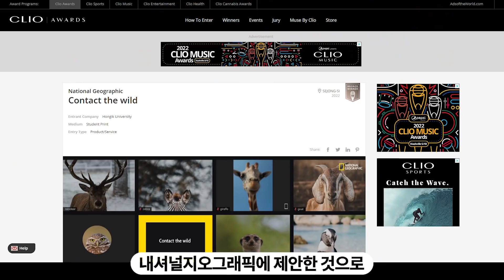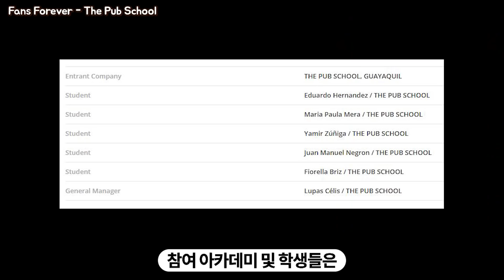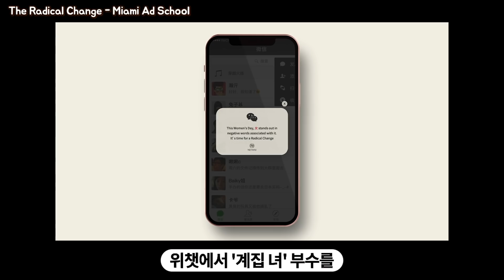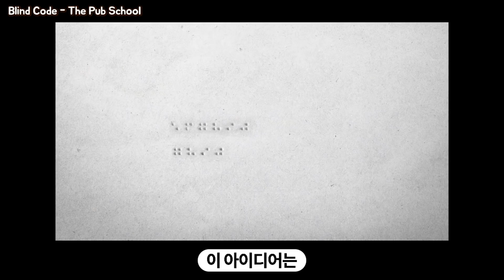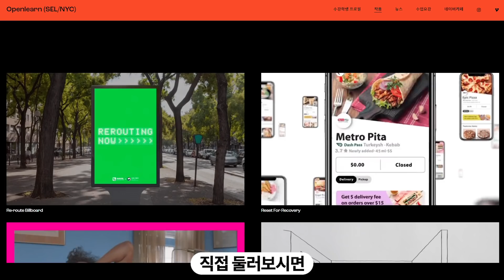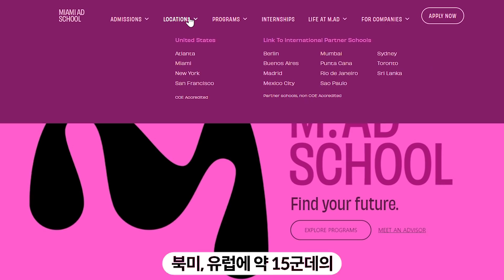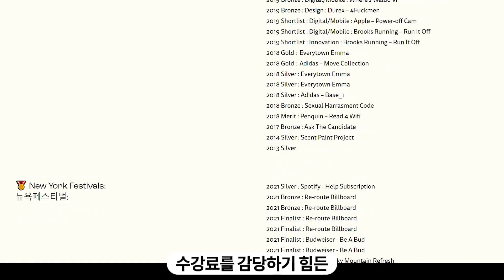한국의 천재들과 맞서는 해외의 학생 마케터들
현재 가장 잘 나가고 있는 마케팅 아카데미 세 곳을 소개해 드립니다.

그리고 그 곳에서 배출한 마케팅 천재들의 클리오 광고제 수상 내역도 확인해 보세요!